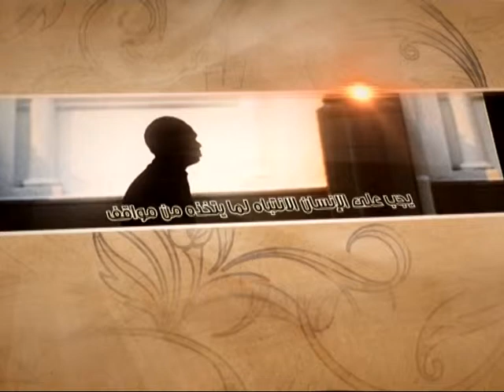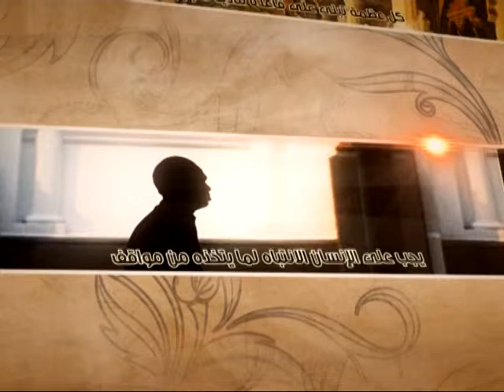العبقات - صناعة الإنسان - آية الله الفقيه السيد محمد رضا الشيرازي رحمه الله